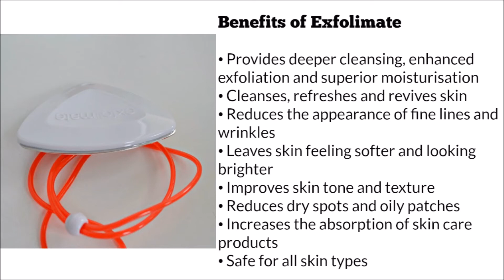Exfolimate helps to exfoliate your skin naturally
* I received this product for free for the exchange of an honest and unbiased review. The views expressed are my own.